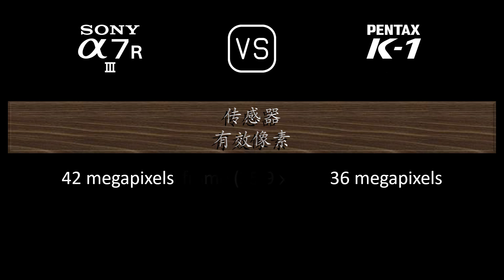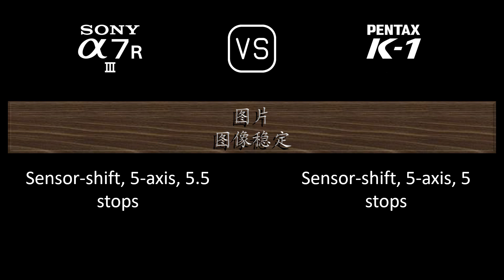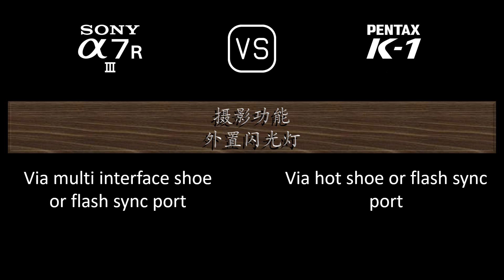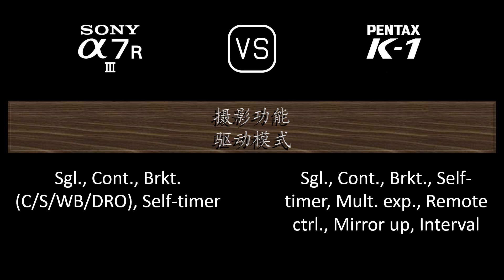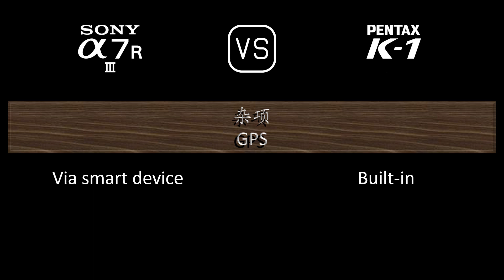Sony A7R III 与 Pentax K-1 的规格比较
本视频是 Sony A7R III 与 Pentax K-1 的功能概述和规格比较 (comparison of specifications)，希望对您有所启发。感谢您的支持。

00:24 推出
00:32 机身
00:41 传感器
01:05 图片
01:21 光学与对焦
01:50 屏幕
02:10 取景器
02:26 摄影功能
03:27 录像功能
03:43 贮存
03:47 连接性
04:16 物理特性
04:36 杂项